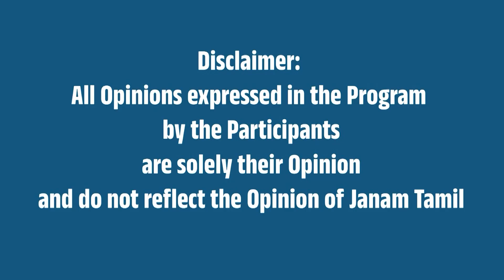திமுக ஆட்சியில் வரலாறு காணாத மின்சாரக் கட்டணம் உயர்வு அண்ணாமலை குற்றச்சாட்டு!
A Live  of Tamil Nadu BJP state president Annamalai Speech at Erode